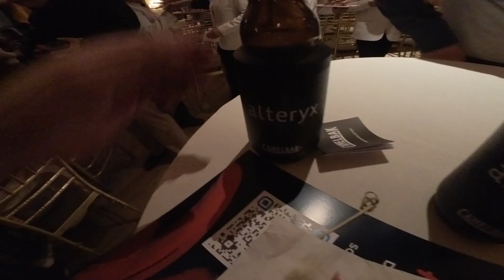NYイベント好き：Cipriani Wall Street＆MUJI Fifth Avenue イベントはしご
Cipriani Wall Streetはヨカッタ
5番街の無印（この響き❤）で15周年パーリぃー